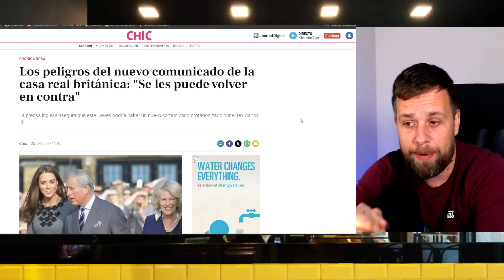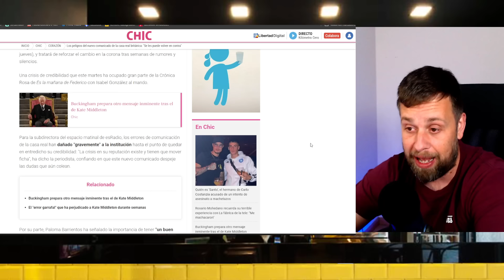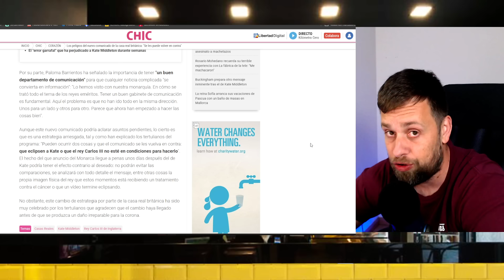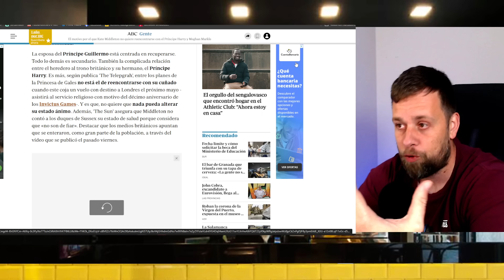🔴PELIGROSO COMUNICADO DE CARLOS III - KATE MIDDLETON Y WILLIAM NO QUIEREN VER A HARRY Y MEGHAN